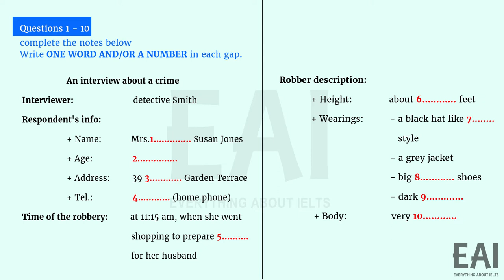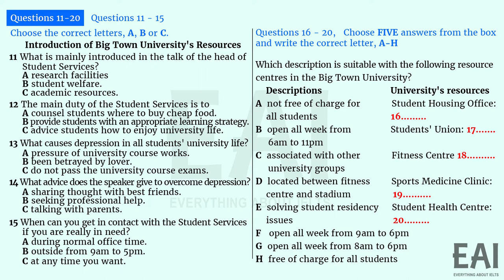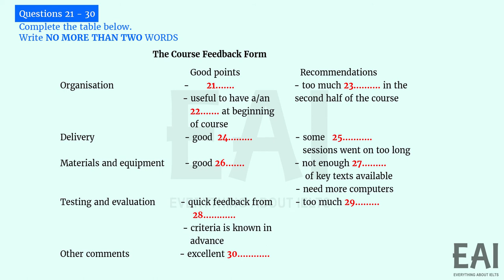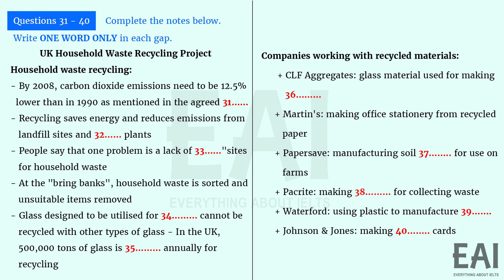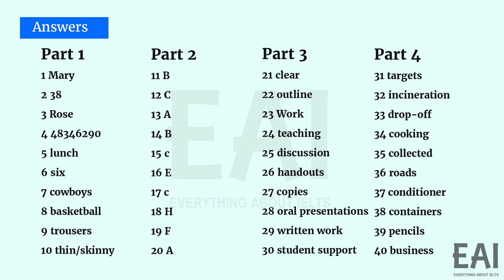IELTS Listening Practice Test 129 With Answers 2021 | British council ielts listening test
Real IELTS Listening practice test with answers based on british council ielts listening test and following the cambridge ielts listening format. This IELTS listening test includes ielts listening maps diagrams and ielts listening tips and tricks.

IELTS Listening practice test 2021 for students to get high band score in real British Council and IDP IELTS exam. These IELTS practice tests are in the latest pattern and will help in getting an overall idea about the pattern of the IELTS exam.

The aim of ' Everything ABOUT IELTS' channel is to provide free resources for self-study about the IELTS exam.

With Everything  ABOUT IELTS  app, you will find tips that show you some ways to get a high score. Our channel is very useful for cover 8,7,7,7 band in the exam.

The Listening test is 30 minutes long (plus 10 minutes transfer time) and covers four separate recordings. The Listening test is the same for both Academic and General Training tests.

There are four sections:

Section 1 is a conversation between two people set in an everyday context (e.g. a conversation in an accommodation agency).

Section 2 is a monologue set in an everyday social context (e.g. a speech about local families).

Section 3 is a conversation between up to four people set in an educational or training context (e.g. a university tutor and student discussing an assignment).

Section 4 is a monologue on an academic subject (e.g. a university lecture).